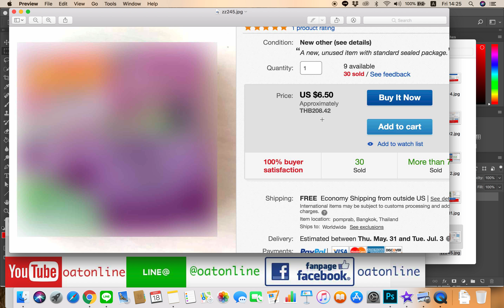หลักหาสินค้าอีกแนว หาปัญหาก่อนและ หาสินค้าแก้ปัญหาครับ แนวนี้ ขายดีโคตรบอกเลย